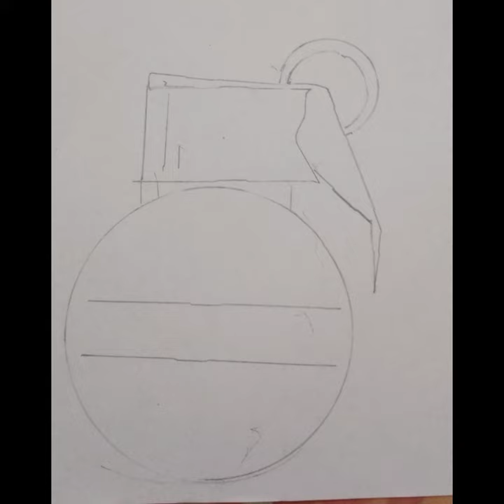BLACK AND WHITE DRAWINGS || VANSH SINGH